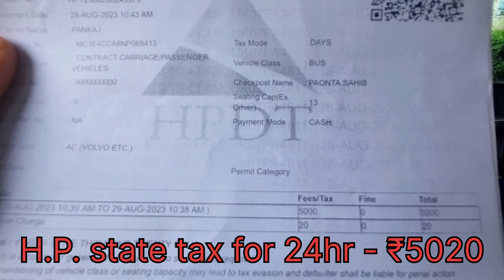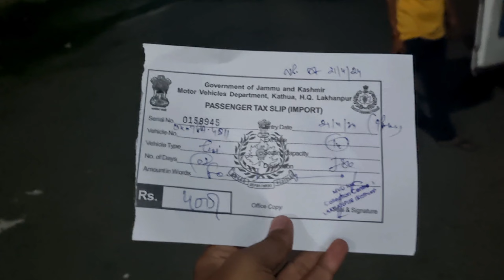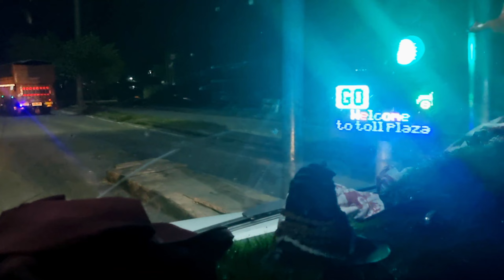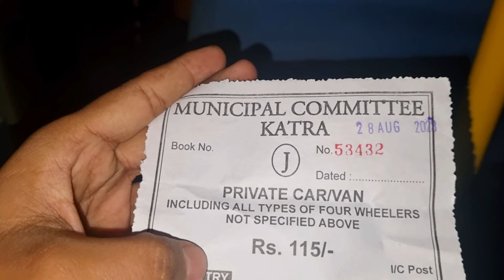माता वैष्णो देवी जाने की संपूर्ण जानकारी। August 2023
Date 28-August-2023
को हमारी यात्रा बड़कोट, उत्तरकाशी(उत्तराखण्ड) से शुरू होती है। हमारी यात्रा वैष्णो माता के दर्शन के बाद 9 देवियों के दर्शन पर समाप्त होगी। तो आईए आप लोग भी इस पवित्र यात्रा का पात्र बने, और हमारे साथ सभी 9 देवियों के दर्शन करें।

इस series के माध्यम से मैं आपको संपूर्ण जानकारी देने की कोशिश करूंगा की आपका कितना खर्चा आएगा अगर आप माता के दर्शन का plan बनाते है।